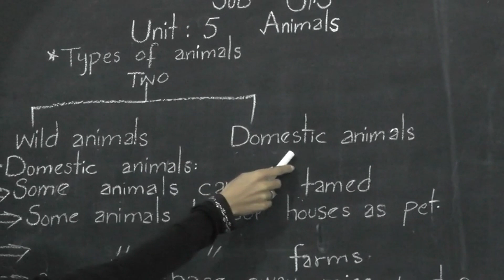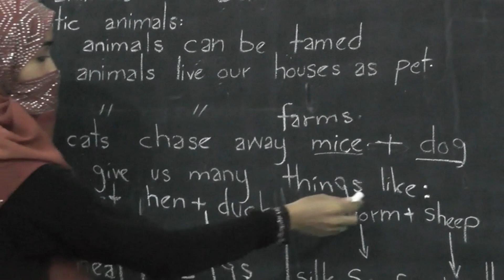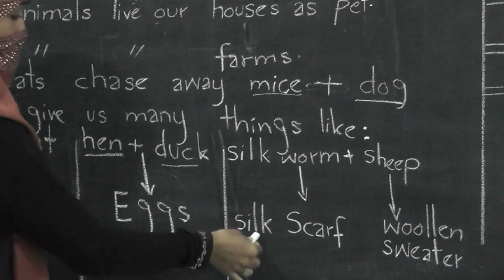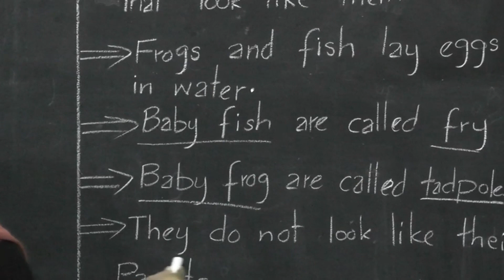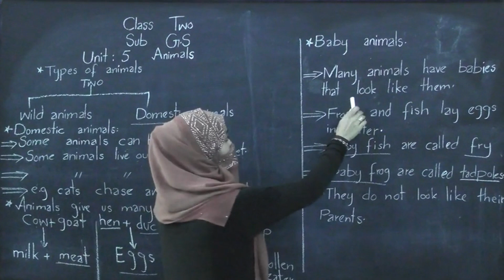Class Two General Science Unit no 5